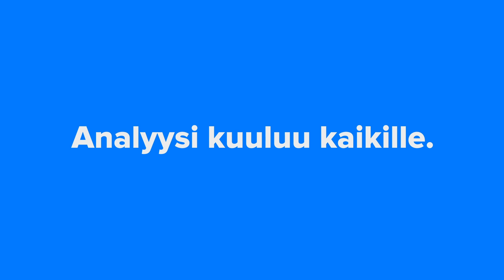Apetit: toimitusjohtajan haastattelu Sijoitus Invest 2019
Apetitin toimitusjohtaja Esa Mäki analyytikko Petri Kajaanin haastattelussa Sijoitus Invest 2019 -messuilla.